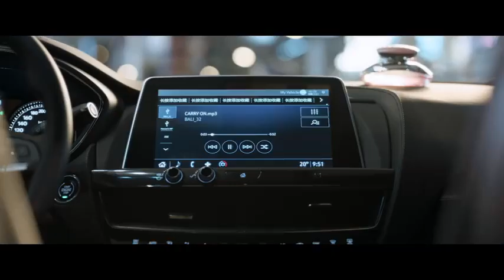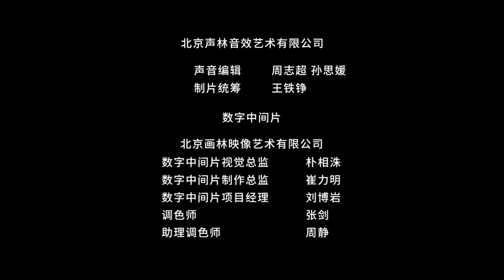【李沁最美表演短片《全世界静止的那一秒》】Li Qin's Short Film "The Moment Stood Still" 李沁 liqin chineseactress】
此视频取自最美表演官方微博帐号
This video is derived from Zui Mei Biao Yan official Weibo account.